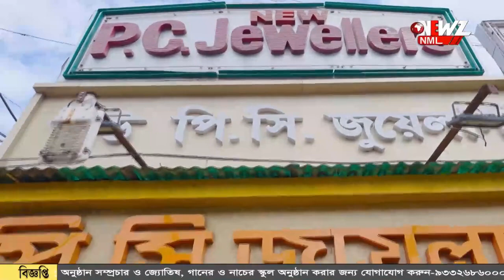হাবড়ার মন্ডপ উদ্বোধনে অভিনেত্রী মন্দাকিনী।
হাবড়ার মন্ডপ উদ্বোধনে অভিনেত্রী মন্দাকিনী। ৭১ তম বর্ষে হাবড়ার মিলন তীর্থ ক্লাব৷ মণ্ডপে ফুটে উঠেছে মানব জীবন চক্র৷ প্রতিমা তৈরিতে ব্যবহার হয়েছে ২o টি গাছের ফল, বীজ৷